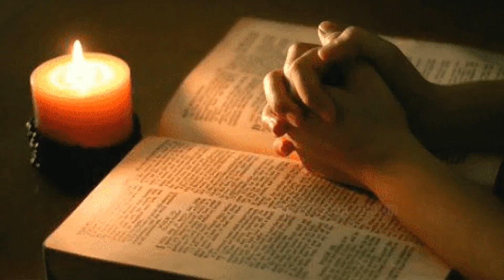ഉള്ളറിഞ്ഞ് കൊടുക്കണം...Let me know...#